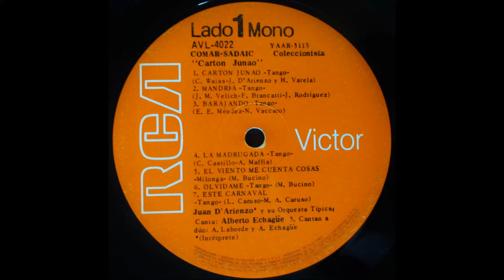Juan D'Arienzo - Alberto Echagüe - Selección de éxitos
Bienvenidos al canal de youtube argentinatangodj.

Aquí encontrarán, la obra de los más grandes artistas del tango, que tanto nos apasiona.
Gracias a la tecnología actual podemos disfrutar la música del Río de la Plata, desde la Guardia Vieja, hasta nuestros días, en cualquier momento y en cualquier lugar.

Su participación es una gran responsabilidad, en nuestra labor diaria de publicar videos.
Todo lo publicado fue compaginado y creado por el canal y ha requerido mucho tiempo, para su realización.

Si un video les gusta pueden compartirlo y/o inscribirse al canal, así seguimos llevando el tango, a todos los rincones del planeta.

Juan D'Arienzo y su Orquesta Típica, con la voz de su cantor Alberto Echagüe, con sus éxitos, del disco de vinilo titulado: CARTÓN JUNAO.

Los tangos, que todo seguidor, de EL REY DEL COMPÁS, siempre está esperando.

La selección de los temas respeta el orden de los discos de vinilo originales, que desde que tengo memoria, estuvieron en mi casa. Es por eso que se diferencian lados 1 y 2.

Cuántas tardes los he escuchado de niño, junto a mis padres, en aquella época de la vieja tv blanco y negro, de la radio a pilas y del tocadisco "Winco"

Un poco de nostalgia y melancolía, de aquellos viejos y queridos tiempos.

Tantos tangos, tantos discos, tantos recuerdos.

Es un placer, compartir con los amigos del canal, estos discos con los que he musicaizado en las milongas de Buenos Aires y el mundo.

Lado 1:

1- Cartón junao - Tango
2- Mandria - Tango
3- Barajando - Tango
4- La madrugada - Tango
5- El viento me cuenta cosas - Milonga
6- Olvídame - Tango
7- Este carnaval - Tango

5- Cantan a dúo: Armando Laborde y Alberto Echagüe

Lado 2:

1- Trago amargo - Tango
2- Yo no sé llorar - Tango
3- Chichipia - Tango
4- Calandria pampa - Milonga
5- Con todo mi corazón - Tango
6- En tu corazón - Tango
7- Qué apuro tengo - Tango

2- Cantan a dúo: Armando Laborde y Alberto Echagüe